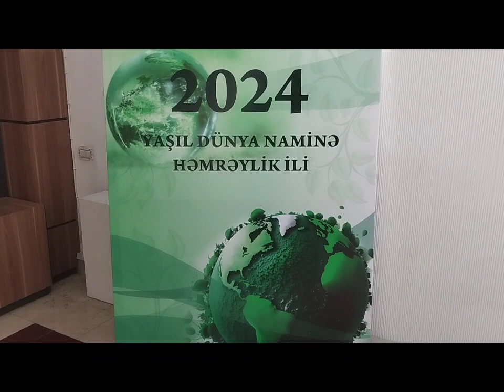Nərimanov bələdiyyəsi bu binada fəaliyyətdədir#abunəolun